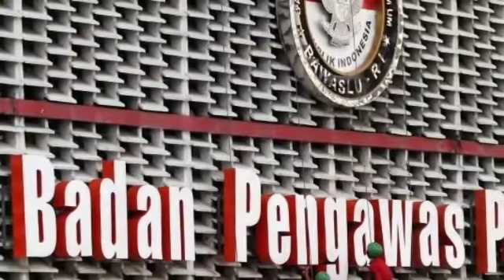BARENG KAMPANYE PRABOWO GBK, BAWASLU MINTA KARTINI RUN DITUNDA;PILPRES 2019;JOKOWI MARUF AMIN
Ada Kampanye Prabowo di GBK, Bawaslu Minta Kartini Run Ditunda

Team VIVA »

Foto :

VIVA/Lilis Khalisotussurur

Kartini Run di Monas

VIVA – Badan Pengawas Pemilu (Bawaslu) mengeluarkan imbauan penundaan pelaksanaan 'Kartini Run 2019' yang rencananya digelar Minggu pagi, 7 April 2019, di kawasan Monas, Jakarta.

Imbauan surat bernomor 0776/K.Bawaslu/PM 06.00/IV/2019 itu menyusul adanya jadwal kampanye akbar pasangan nomor urut 02 Prabowo-Sandi yang digelar di kawasan Gelora Bung Karno (GBK) Jakarta hari ini.

TERPOPULER

Prabowo Sebut 17 April Lebaran Ketiga setelah Idul Fitri dan Idul Adha

Prabowo Dapat Dua Kantong Plastik Uang dari Pendukungnya

Prabowo Janji Pulangkan Rizieq Shihab dari Mekah

Diketahui, konsentrasi massa akan berada di sekitaran GBK sejak Sabtu malam, sebab acara kampanye akbar ini diawali dengan Salat Tahajud dan Salat Subuh berjamaah.

Dalam surat pemberitahuan Dewan Pimpinan Daerah (DPD) Partai Gerindra DKI Jakarta, bahwa kampanya akbar Prabowo-Sandi di GBK akan dihadiri 1 juta orang.

BACA JUGA

Anies Baswedan Dampingi Prabowo-Sandi Kampanye di GBK

Kampanye Akbar di GBK, Prabowo: Terbesar Sepanjang Sejarah Politik RI

Prabowo Bertakbir, Sapa Jutaan Pendukungnya di GBK

Bachtiar Nasir: Prabowo Sandi Ingin Dirikan Khilafah, Tolol atau Tidak

"Sehubungan dengan hal tersebut di atas, Badan Pengawas Pemilihan Umum RI meminta untuk menunda pelaksanaan 'Kartini Run', karena adanya potensi berkumpulnya massa yang dapat mengganggu pelaksanaan kampanye," tulis Bawaslu dalam imbauannya.